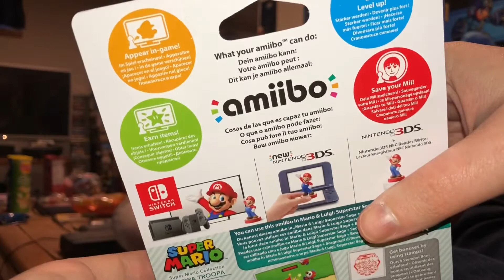Koopa Troopa Amiibo Unboxing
Unlike the Goomba Amiibo, I have no regrets about this one. Koopa Troopa only cost me about $11 US + $7 shipping even as an import from the United Kingdom, and based on the scalper prices on eBay that turned out to be a bargain -- plus the box he came in arrived in tip top shape.